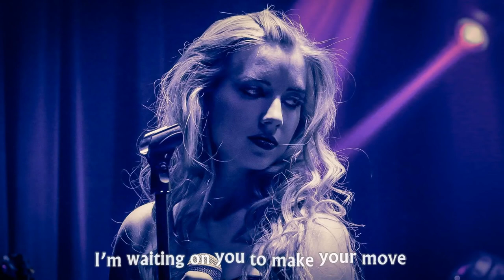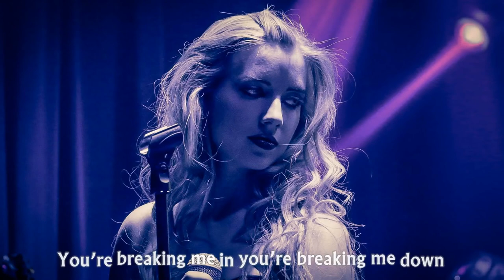Michelle Lambert - I'm Just a Girl (Lyric Video) ft. Kief Brown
Music video for I'm Just a Girl (Lyric Video) ft. Kief Brown performed by Michelle Lambert.